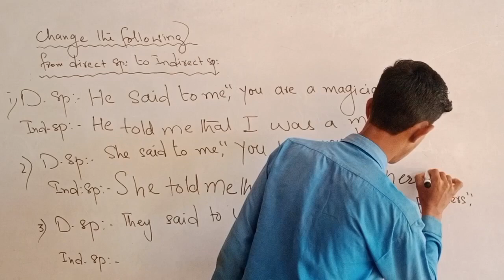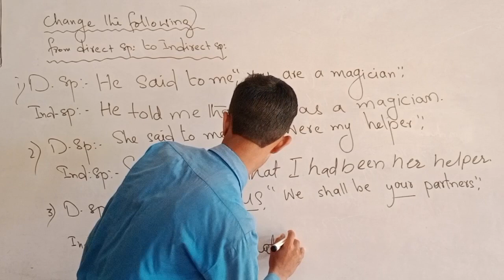Mr Amir Ali is changing direct SP into Indirect SP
narration
direct and indirect sp